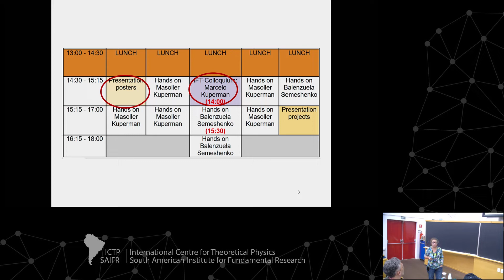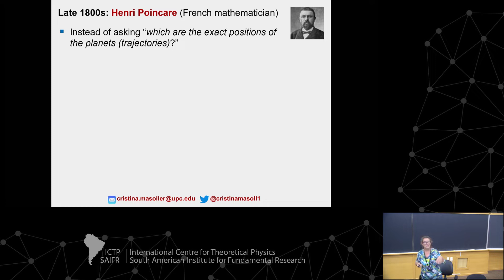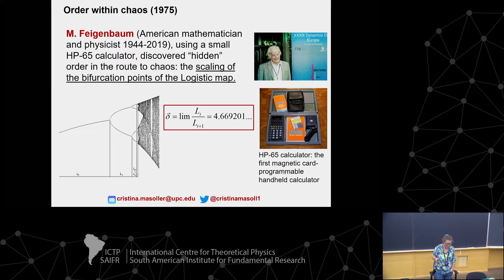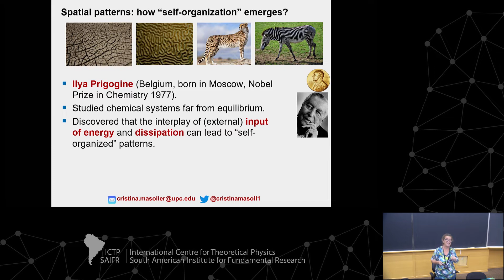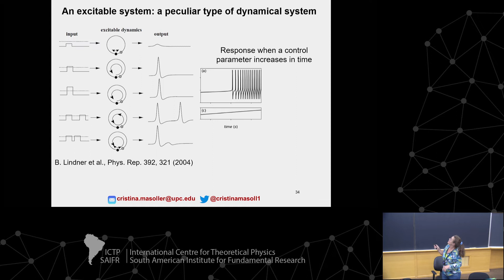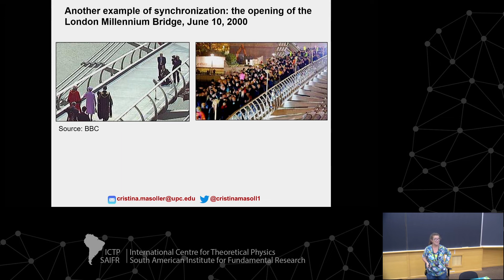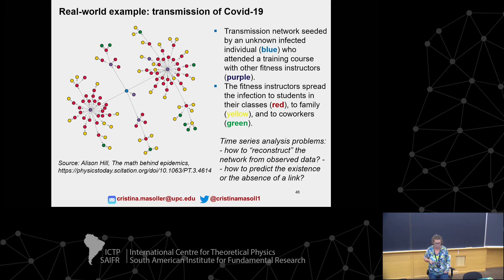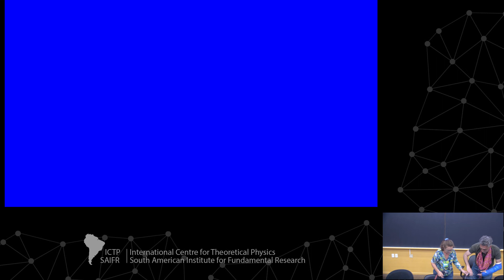Cristina Masoller: Time Series Analysis - Class 1 of 4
ICTP-SAIFR
School on Applications of Nonlinear Systems to Socio-Economic Complexity

Speakers:
Cristina Masoller (Universidad Politécnica de Catalunya, Spain): Time Series Analysis